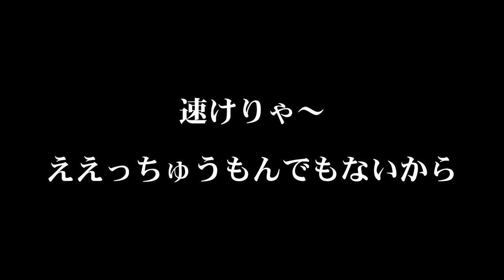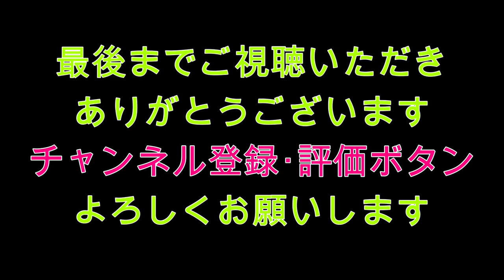爆風・大雨・気温低下 仲間内の大会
今回の　くらチャンネル　は、仲間内の大会　弥栄ダム戦です。
時期はすいません・・・4月の中旬ですｗ

前週よりも気温低下で水温も低下して、爆風・大雨と踏んだり蹴ったりの一日でした

朝は、レインウェアを着てたんですが・・・その上に防寒を着ました
それでも寒い！

寒いの超苦手な私です！

さて今回は釣れたのでしょうか？